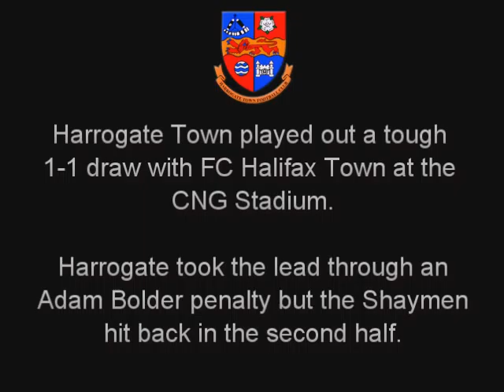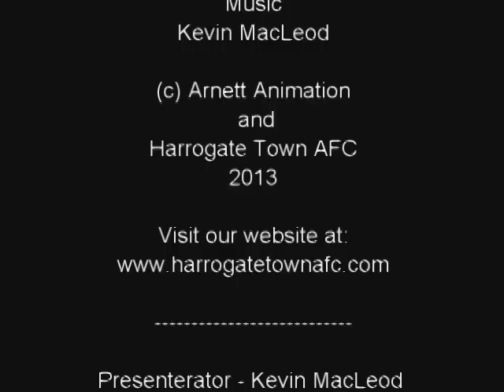Matt Bloomer & Paul Bolland FC Halifax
Matthew Bloomer and Paul Bolland talk to Peter Arnett post the 1-1 draw against FC Halifax Town